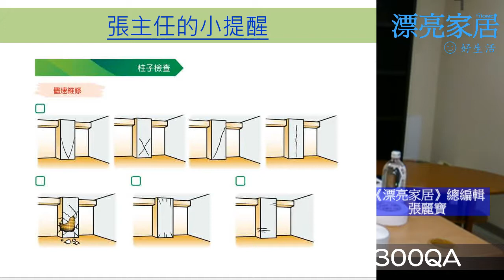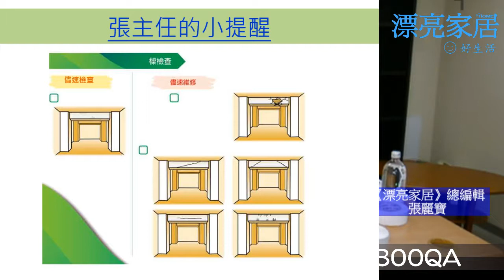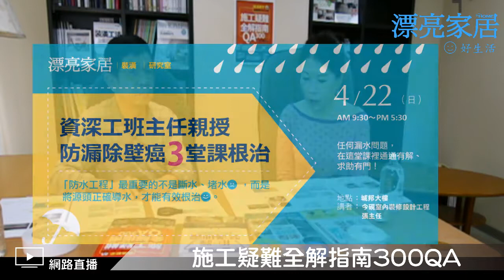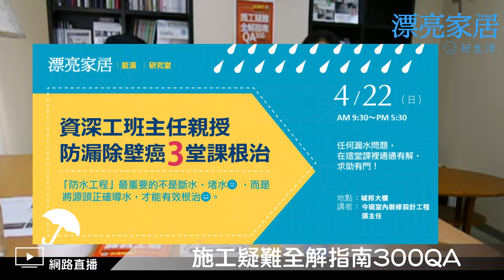【漂亮家居好生活直播】天花板、牆壁出現裂縫、震過後隔間牆出現的裂縫，怎樣的裂縫是有結構疑慮的？該怎麼維修呢？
今天要來跟大家聊聊常見居家裝潢問題──天花板、牆壁出現裂縫、震過後隔間牆出現的裂縫，怎樣的裂縫是有結構疑慮的？該怎麼維修呢？請來資深工班主任一起來解答，不要錯過喔！